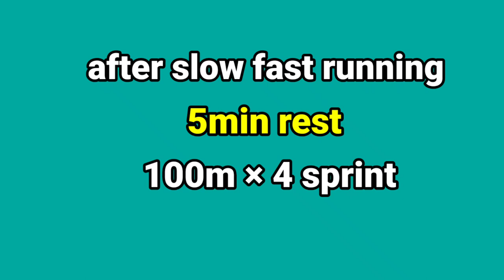1600m रनिंग best 💯workout | hill | Time kam karne ka best tarika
1600m रनिंग best 💯workout | hill | 1600m | Time kam karne ka best tarika